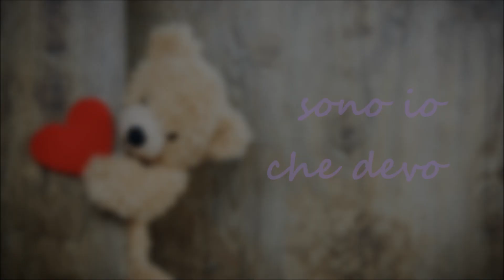Mille Scuse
Non è il caso stabilire chi di noi
Avrà avuto più ragioni o colpe, o appena un po'
Sono io che devo farti le mie scuse ma
M'hai già perdonato, quel che è stato mai sarà

Questa volta tocca a me
Faccio ammenda sai perché
Voglio dirtelo una sola volta
Chiaramente che

"Ho sbagliato a dirti no e quel che è venuto poi"
Me lo sono meritato, ritrovandomi sedotto e abbandonato
Sette anni incarcerato mi chiedo se
"Son poche mille scuse che ho per te"

"Così è stato quel che è stato"
Riscoprendomi follemente innamorato
Con il cuore incatenato a te...

Sono stato un gran vigliacco, certo noi
Potevamo vivere da allora insieme in poi
Se tornassi indietro cambierei la storia ma
Mi riveli ancora donna la felicità

Regalarti oggi a te
Quel che mi chiedevi se
Pur se oggi ci troviamo
A parti invertite e